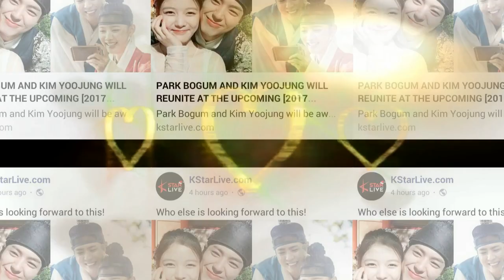KimYooJung GENUINE STYLE with